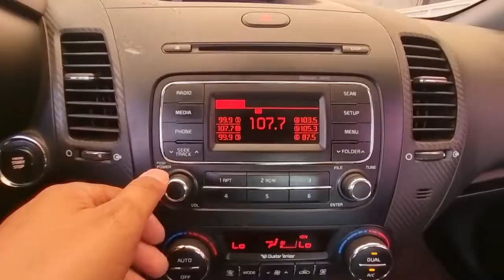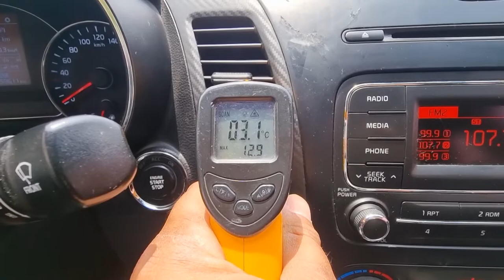2014 Kia K3 used car export (EA247666) carwara, 카와라 k3 수출영상합본